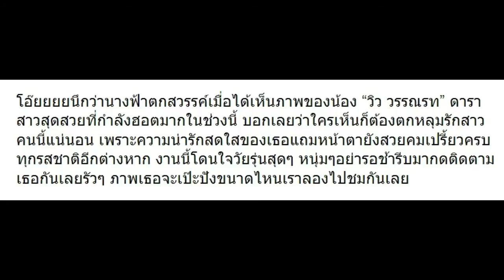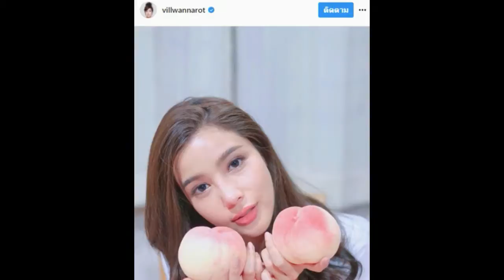10 ภาพสวยล่าสุดของ วิว วรรณรท เห็นแล้วหลงเลย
10 ภาพสวยล่าสุดของ วิว วรรณรท เห็นแล้วหลงเลย